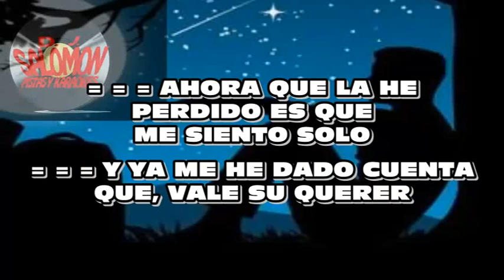KARAOKE DEMO LAMENTO DE UN HIJO EL RELICARIO